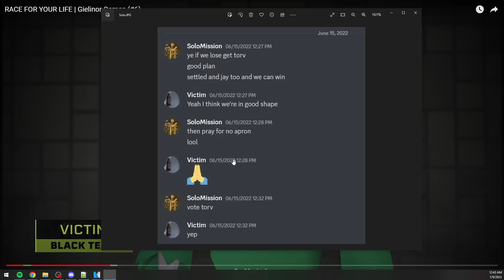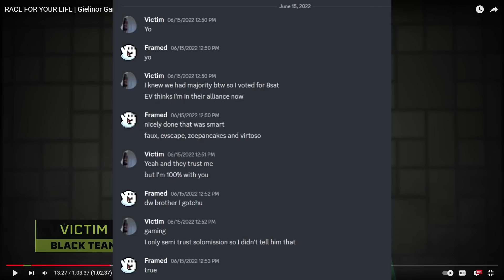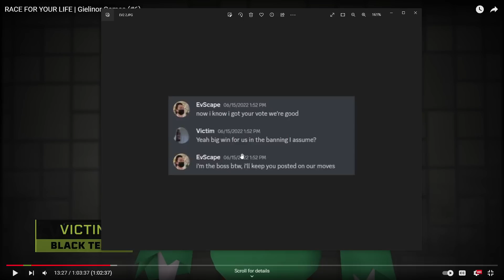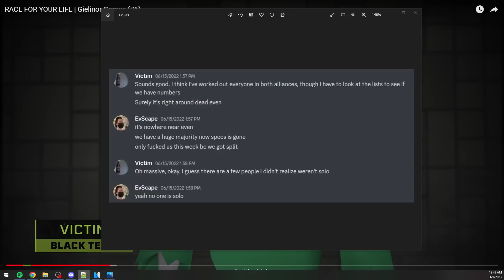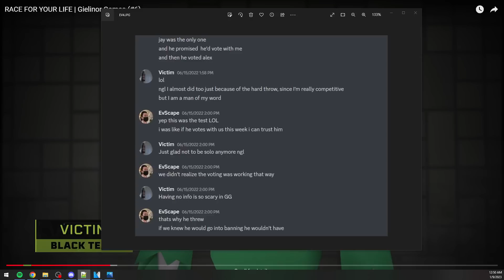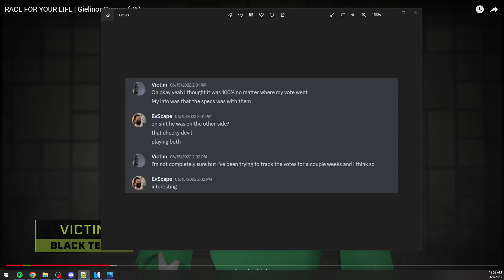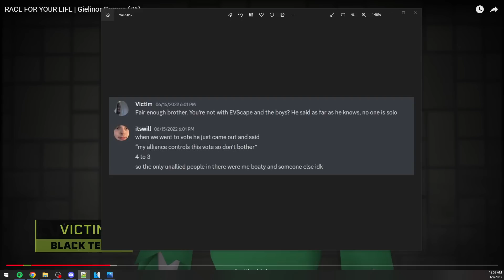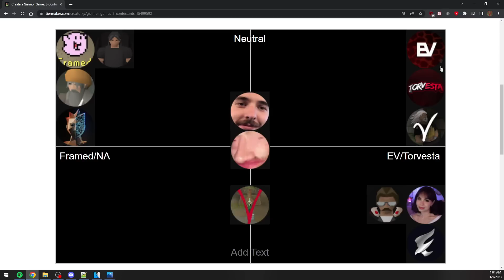Gielinor Games Episode 6 Review + Bonus Footage - V the Victim